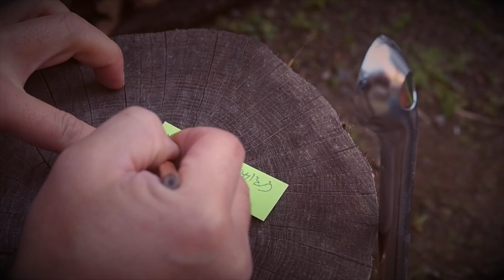薪割り タイムラプス ムービー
薪割りを タイムラプスムービーで